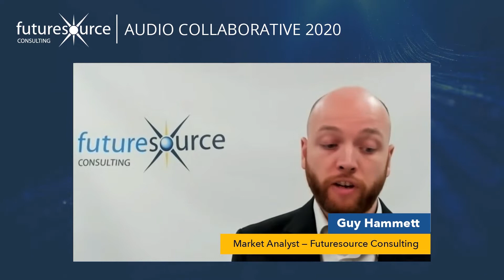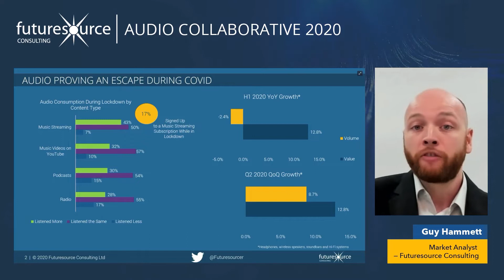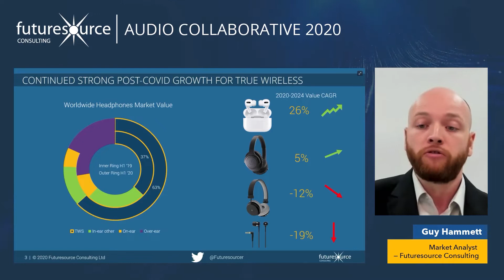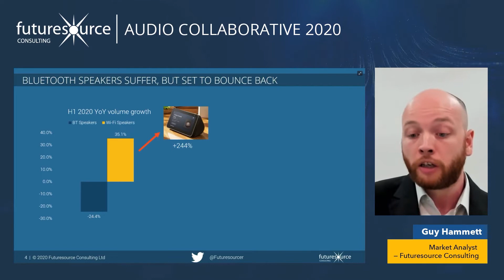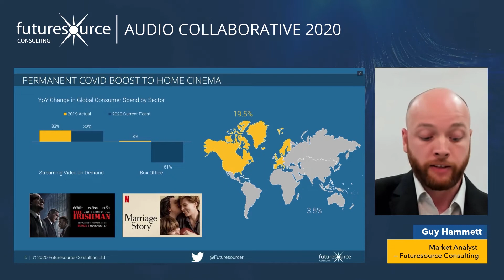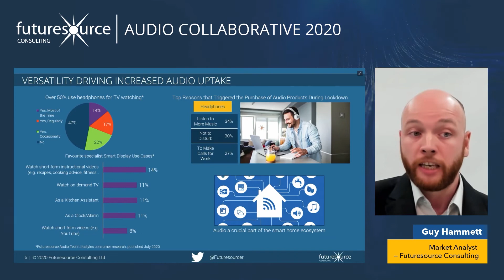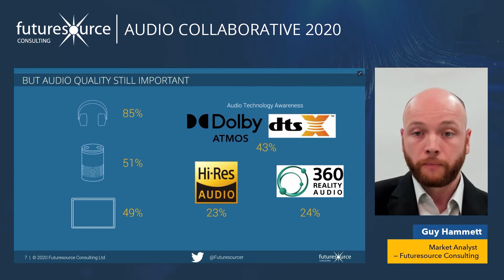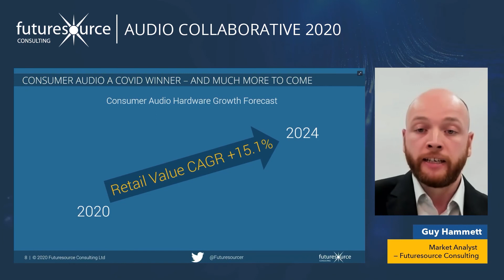Consumer Audio Trends Presentation - Audio Collaborative 2020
Consumer Audio Trends - The Outlook Post COVID 19 Presentation by Guy Hammett - Audio Collaborative 2020